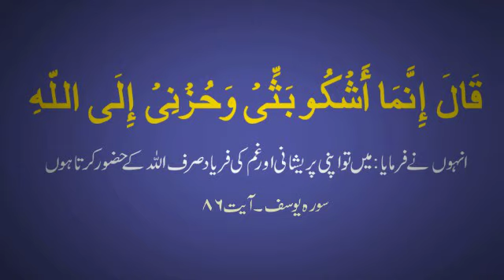sura yousaf 86